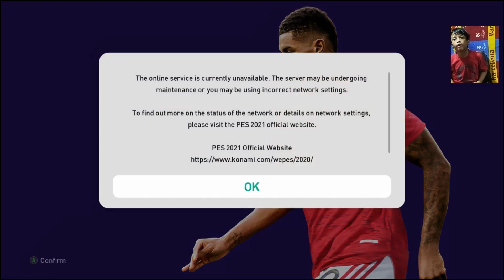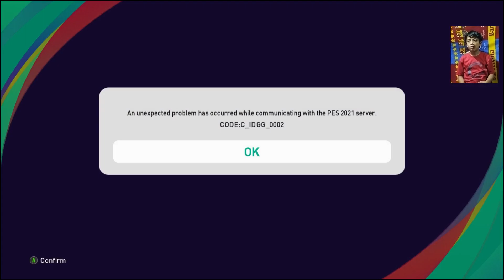ARGENTINA VS FRANCE | ARGENTINA VS PRANCIS Piala Dunia FIFA Qatar 2022 eFootball PES 2021 By Kenzie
Ok di video kali ini saya akan bermain permainan eFootball PES 2021 SEASON UPDATE. Kita akan mencoba untuk bermain sepak bola dengan menggunakan bintang bola yang legend. Kita bisa bermain sambil meningkatkan kemampuan bermain sepak bola kita. Permainan ini sangat seru sekali di mainkan, penuh dengan tantangan untuk melawan klub lain.